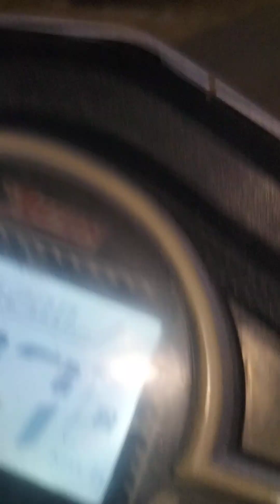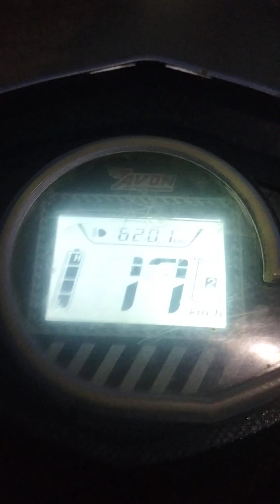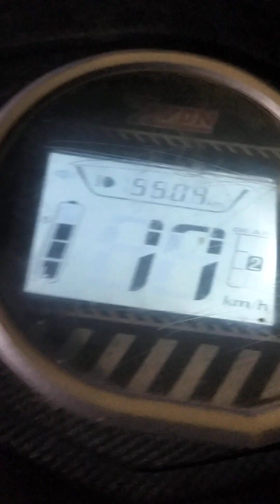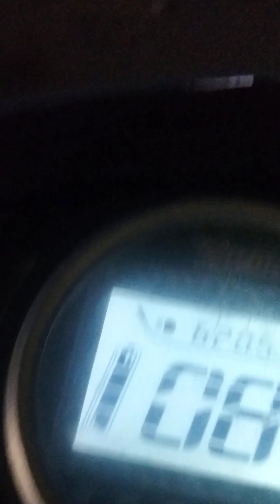new skuti drwng#@gsu